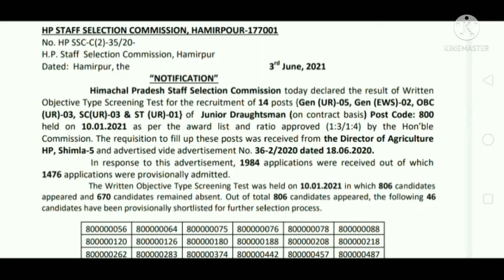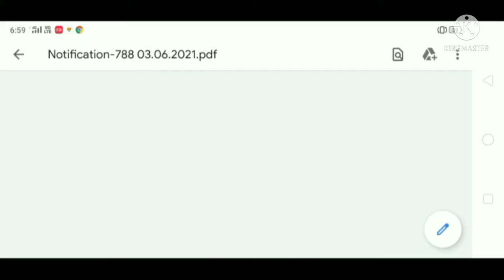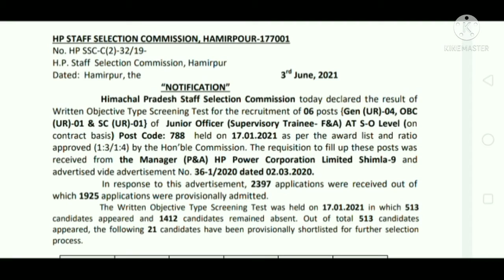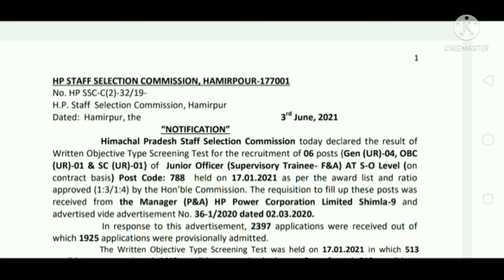HPSSC HAMIRPUR LATEST UPDATE NOTIFICATIONS RESULT OUT Junior Draughtsman 800 Junior Officer SO 788